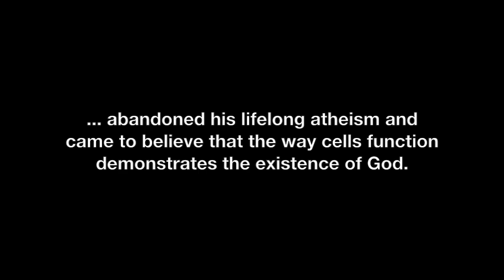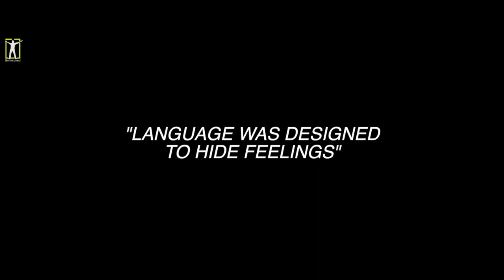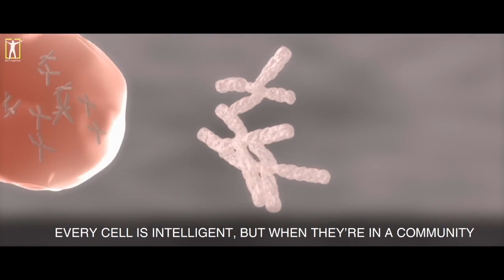We are energy. A scientific view of 'vibrations' that can be felt through Sahaja Yoga Meditation.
Dr Bruce Lipton, a Cellular Biologist gives a scientific explanation of how not only are we pure energy, but also that energy flows in waves as the all-pervading, inter-connecting energy that Sahaja Yoga meditation allows us to feel and decode through the body's subtle system.